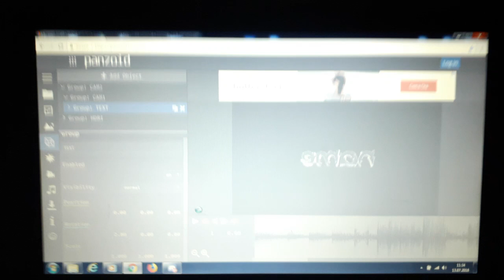why i not do more intro